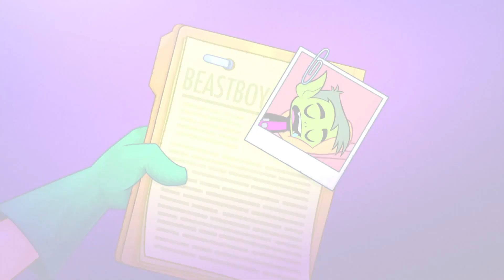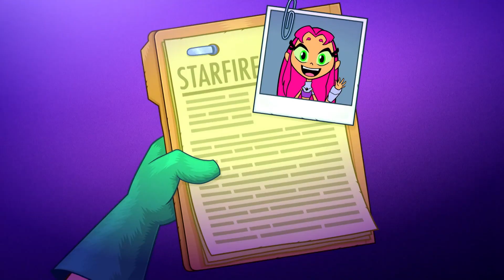Teen Titans Go! | Bedste krigerpersonlighed | Toonix Danmark 🇩🇰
Robin vælger titans bedste egenskaber og gør klar til kamp!▶ Få mere at vide om Toonix og alle de shows og film til børn, I kan se

Tryk Toonix og gør din skærm levende med de nyeste serier, film og spil til børn, hvor de får selskab af alle deres yndlingsfigurer. Vores 1 måneds gratis prøveperiode giver adgang til favoritter som Gurli Gris, Eventyrtid, Teen Titans Go!, Gumballs fantastiske verden, Ben 10, Powerpuff Pigerne og mange flere!